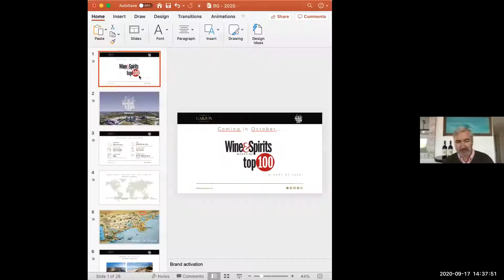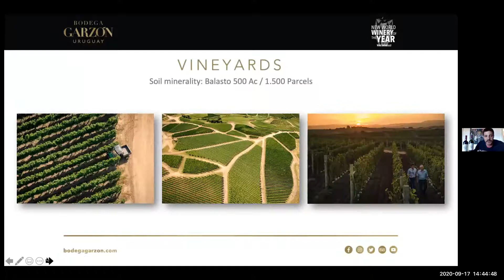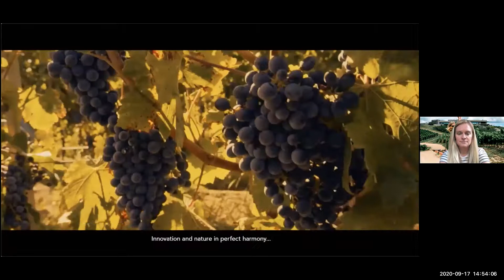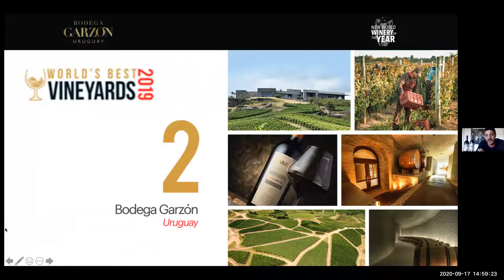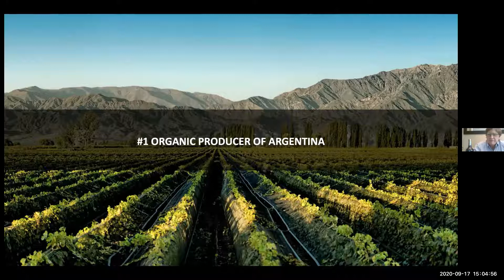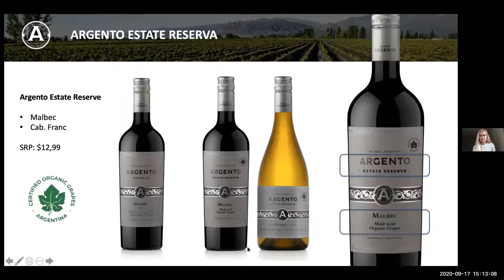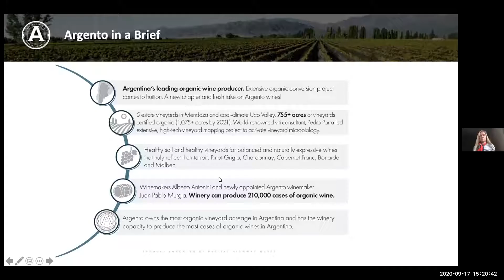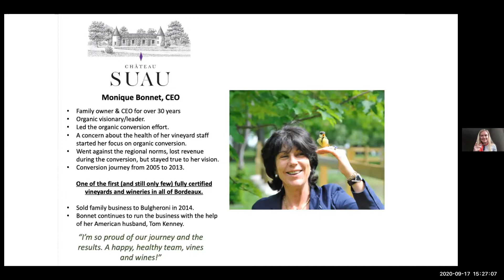Glunz Wines Virtual Tasting Hall 2020 hosted by Pacific Highway September 17, 2020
Glunz Wines Virtual Tasting Hall 2020 was hosted today by Pacific Highway and three of their wineries.  We went to the southern hemisphere to visit Bodega Garzón in Uruguay with Christian Wylie – Managing Director; Alec Griffiths – Export Director of Garzon; Mele Sosa – Brand Ambassador, then to Bodega Argento in Mendoza, Argentina with Maximo Rocca – Export Director and finally back to the northern hemisphere to the deep right bank of Bordeaux in the Cadillac Côtes de Bordeaux region to Château Suau on September 17, 2020.  We tasted through the 2018 Garzon Tannat Reserve, 2018 Garzon Cabernet Franc Reserve, 2019 Argento Pinot Grigio, 2019 Argento Malbec, 2018 Château Suau Blanc and 2015 Château Suau Rouge.